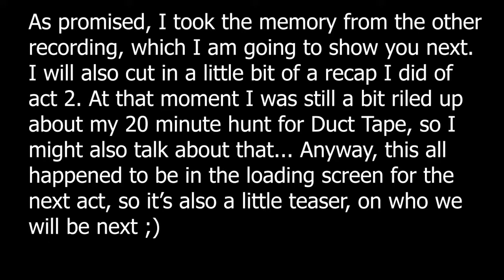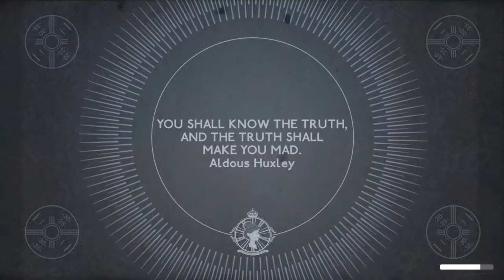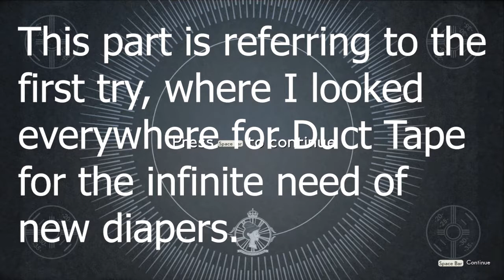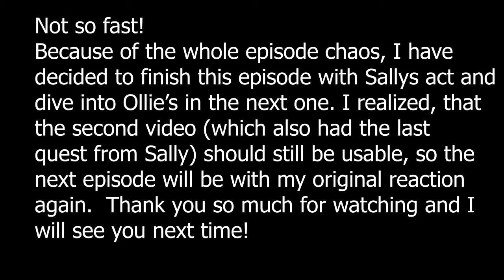We Happy Few ~29~ Birds Set Free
This episopde we visit Nick Lighbearer's funky bunker, weave through lasers, have an ugly breakup with the general, pack our stuff and finally are able to throw our mask away.